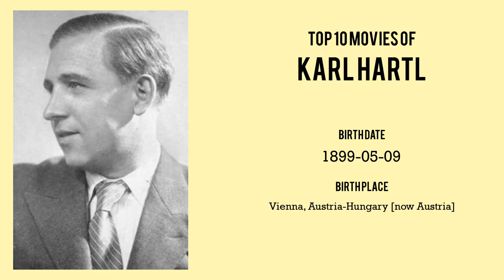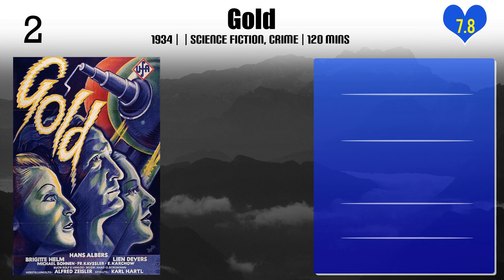Karl Hartl | Top Movies by Karl Hartl| Movies Directed by Karl Hartl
Best Movies of Karl Hartl

Find the list of top and best movies directed by Karl Hartl
1.Caprice de princesse
2.The Wonder Kid
3.Weg in die Vergangenheit
4.The Gypsy Baron
5.Gastspiel im Paradies
6.The Prince of Arcadia
7.L'or
8.The Angel with the Trumpet
9.Rot ist die Liebe
10.The Countess of Monte Cristo
11.So Ended a Great Love
12.Mozart
13.Mountains on Fire
14.F.P.1 Doesn't Answer
15.Ein Burschenlied aus Heidelberg
16.The Man Who Was Sherlock Holmes
17.Wen die Götter lieben
18.Gold
19.F.P.1

Please Comment down your favorite movie of Karl Hartl